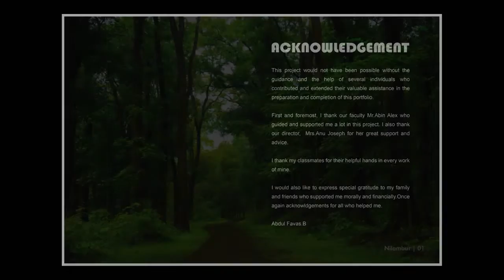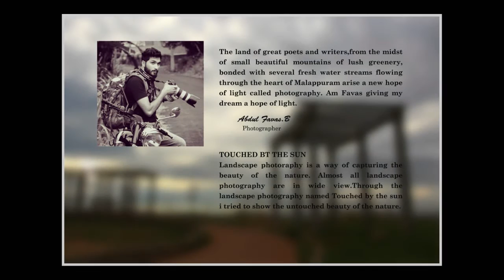Best Landscape photos of India by Abdul Favas | PDAP : 2015 -16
Artist : Abdul Favas | Wildlife Photography

CREATIVE HUT COURSE DETAILS
Certified Course in Commercial Photography
(Wedding | Fashion| Product )
Duration : 3 Months
Professional Diploma In Art of Photography
(Landscape | Photojournalism | Wildlife | Macro | Wedding | Fashion | Product | DSLR Videography | Album Design)
Certified Course in Wildlife Photography
Duration : 3 Months
1 Month | 10 days | 5 days courses are available !
CREATIVE HUT INSTITUTE OF PHOTOGRAPHY
National Education And Research Foundation
Karimpany P.O, Mattakkara, Kottayam, Kerala -686564